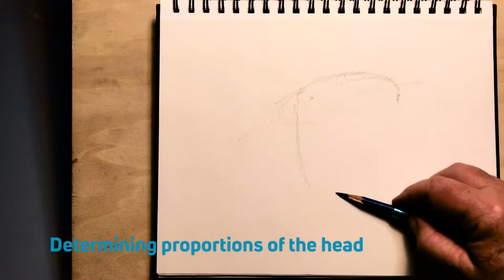Sketchbook Session: Portrait Sketch of Bonita | Alvalyn Lundgren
A demonstration drawing session showing my process of sketching a likeness of an older woman.